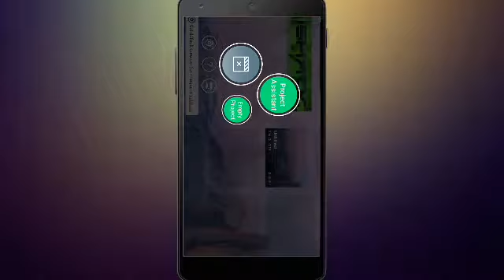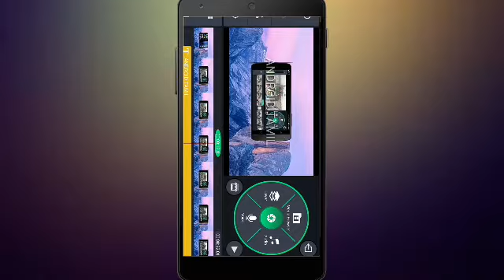How to make a own water mark in android